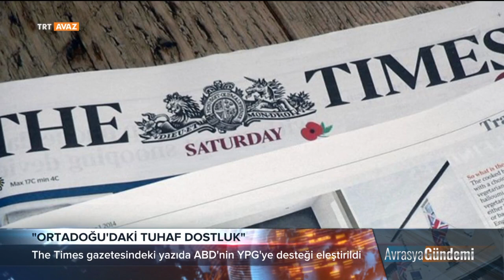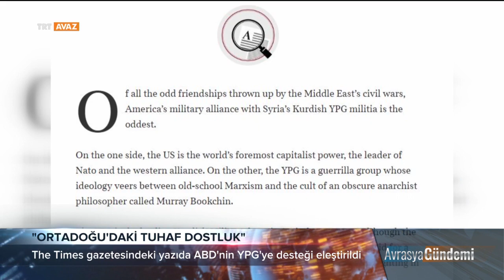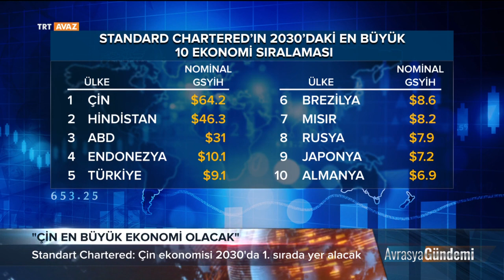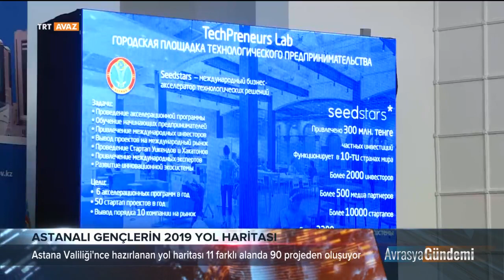Avrasya Gündemi "11 Ocak 2019"